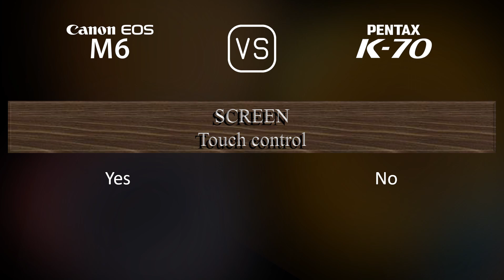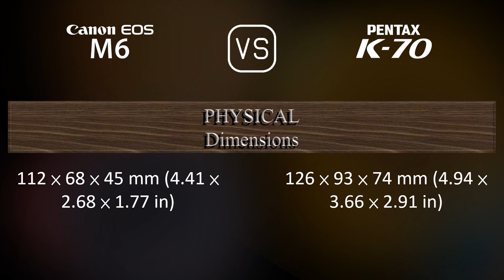Canon EOS M6 vs. Pentax K70: A Comparison of Specifications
This video overviews the Canon EOS M6 and the Pentax K70 in a parallel comparison of specifications.

00:25 LAUNCH
00:33 BODY
00:40 SENSOR
01:01 IMAGE
01:16 OPTICS & FOCUS
01:41 SCREEN
01:58 VIEWFINDER
02:13 PHOTOGRAPHY FEATURES
03:06 VIDEOGRAPHY FEATURES
03:20 STORAGE
03:24 CONNECTIVITY
03:49 PHYSICAL
04:07 MISC